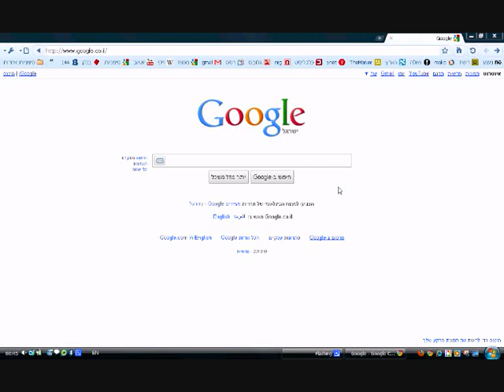חדש בגוגל מפות בישראל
חדש בשירות המפות של גוגל בישראל - מיפוי בתמונות אינטראקטיביות